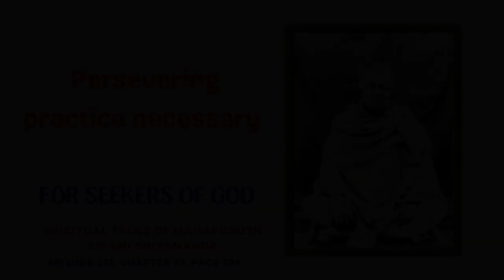" I am helpless and ignorant; Sri Ramakrishna, make me strong, please save me ; be merciful to me."